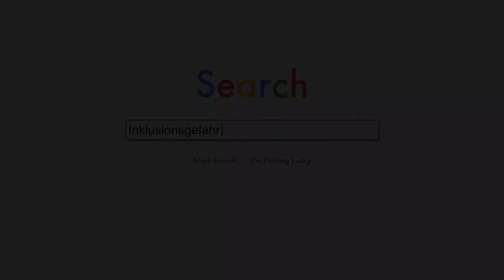Silvana über ihrem Mann Jury (Comedy)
Silvana und ihr Mann Jury, die etwas andere Ehe.
Silvana erzählt Euch über ihre Erlebnisse mit ihrem Mann. Es geht dabei um falsche Erwartungen, Misverständnisse und warum man oft sooo einen Hals kriegt :))

copyright: Inklusionsgefahr2021